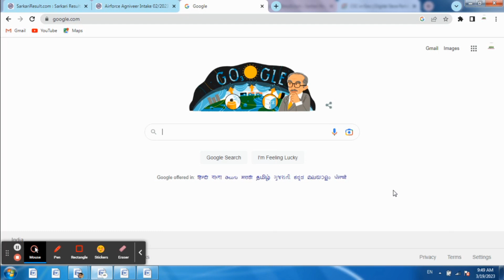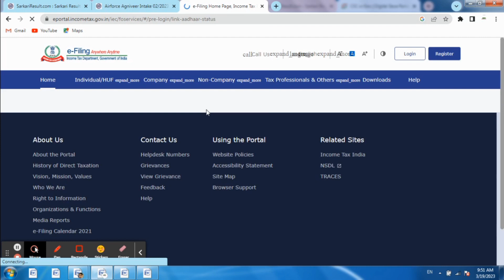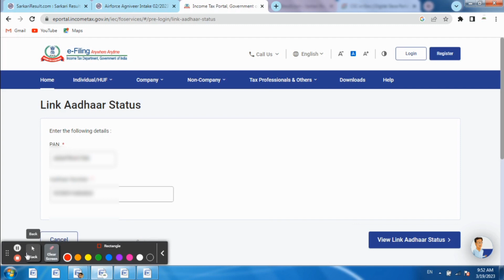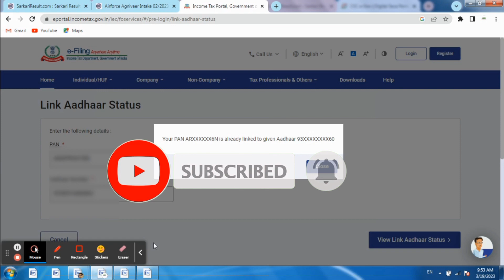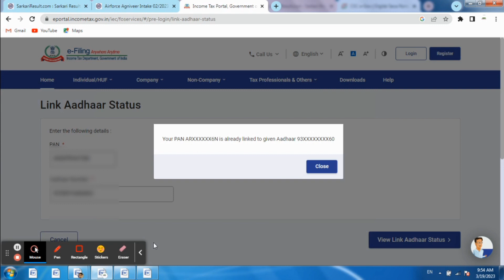Pan card Aadhar se link hai ya nhi kaise pata kare | How to check status of PAN Aadhaar Link - 2023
How to Check if my PAN Card is Linked with Aadhaar Card or not
Pan card and adhar card link status check
Aadhar card & pan card link status check kaise kare
Pan card Aadhar se link hai ya nhi kaise pata kare
pan adhar link check kaise kare
pan adhar link status